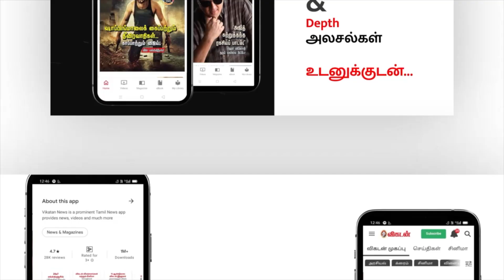Kalavaniல Oviyaவோட அண்ணன் Characterக்குத்தான் என்னை கூப்பிட்டாங்க! - Vimal | In & Out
In Next In & Out Show we have an Actor Vimal, here Vemal shares how he enters into Cinema, His Cinema experience, and much more about his Career, Vimal an Indian actor who calls himself a galaxy star, and appears in Tamil films. Following credited appearances and a supporting role in the critically acclaimed movie Kanchivaram, he played the lead role in Pandiraj's critically acclaimed Pasanga (2009). Subsequently, he played lead roles in several low-budget productions. He established himself as a successful upcoming actor with Kalavani (2010), and after that, he claimed his name with the movies Vaagai Sooda Vaa (2011), Kalakalappu (2012), Kedi Billa Killadi Ranga (2013), Manjapai (2014) and Mannar Vagaiyara (2018).

CREDITS
Host - Sana & Maddy
Camera - Muthu Kumar & Karthick N
Edit - Sathya
Producer - My. Bharathiraja